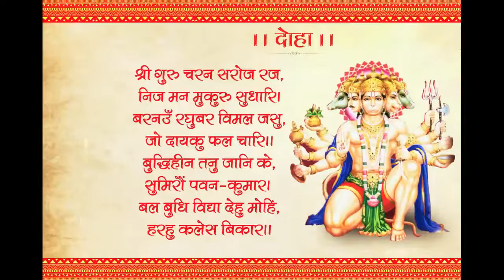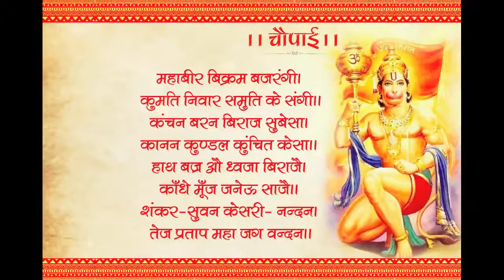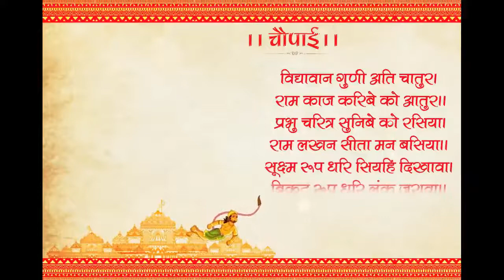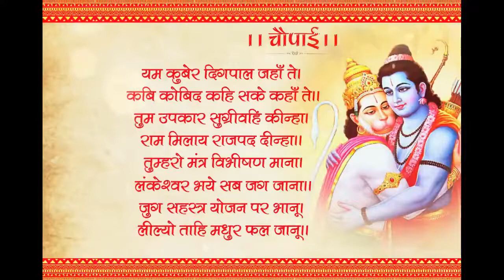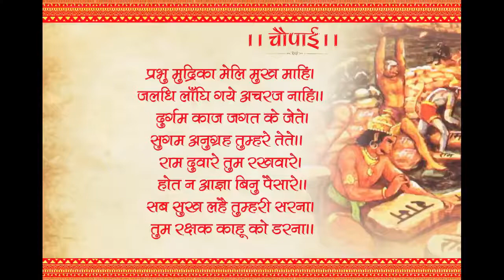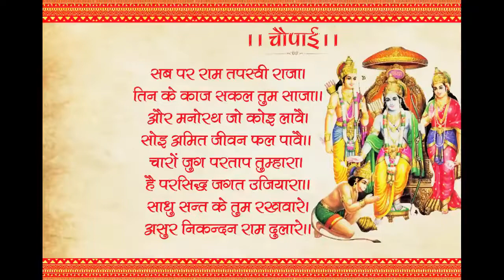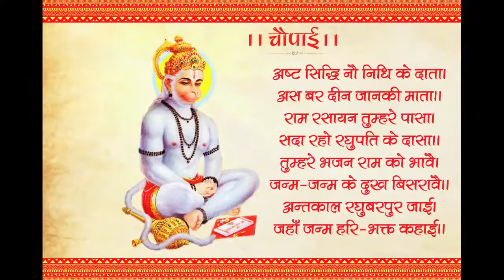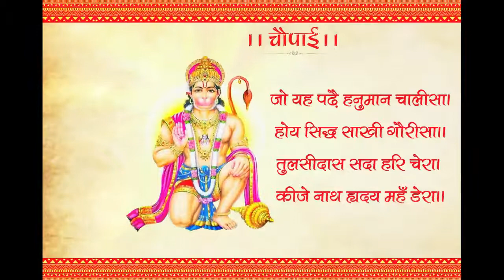3D Sound -Shree Hanuman Chalisha - ( हनुमान चालीसा के निरंतर जाप सुनने से होंगे आपके सारे कष्ट दूर )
Shree Hanuman Chalisha - ( हनुमान चालीसा के निरंतर जाप सुनने से होंगे आपके सारे कष्ट दूर )